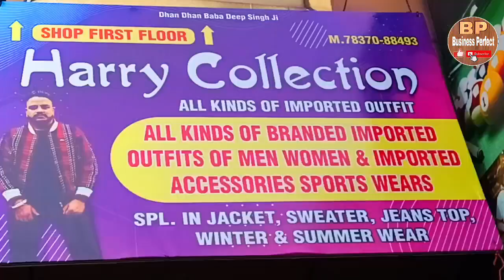ਹੈਰੀ ਕਲੈਕਸ਼ਨ ਅੰਮ੍ਰਿਤਸਰ ਤੇ ਸਰਦੀਆਂ ਦੇ ਗਰਮ ਬਰੈਂਡਡ ਕੱਪੜਿਆਂ ਦੀ ਭਾਰੀ ਸੇਲ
Shop Name - Harry Collection
Address : Sultanwind Road, Amritsar

ਅੰਮ੍ਰਿਤਸਰ ਵਿਚ ਬਰੈਂਡਡ ਜੈਕਟਾਂ ਅਤੇ ਸਰਦੀਆਂ ਦੇ ਕਪੜਿਆਂ ਦੀ ਭਾਰੀ ਸੇਲ || Harry Collection Amritsar ||

➡️ Today you can see in this video ਅੰਮ੍ਰਿਤਸਰ ਦਾ ਸਸਤਾ ਬਜਾਰ । ਹਰ ਰੋਜ ਲੱਗਦੀ ਕੱਪੜਿਆਂ ਦੀ ਭਾਰੀ ਸੇਲ.

Dosto aaj asi Amritsar di famous ate sasti shop herry collection sultanwind road amritsar te aaye ha ji. tuhanu ethe branded jackets coat pant kids wear ladies plazo sweater pajama cheapest rates te milde han. tusi ethe garam kapde, garam muflar, garam frock, partywear fancy kapde, sweat shirts, gym clothes, partywear clothing mildi hai.
 tuc Amritsar aa ke clothes shop harry collection amritsar ch shopping karn aa sakde ho. Asi apni video ch clothes di variety dikhayi hai nal hi clothes price v Dasya hoya hai so dosto tuc es video nu sara watch krna te apne friends nal share v jroor karna.
ਹੈਰੀ ਕੁਲੈਕਸ਼ਨ ਸੁਲਤਾਨਵਿੰਡ ਰੋਡ ਅੰਮ੍ਰਿਤਸਰ
harry collection amritsar
amritsar cheapest market,
low price market amritsar,
cheapest branded clothes in amritsar
som bazar amritsar
sunday market amritsar
gents kapde
ladies kapde
kids wear
ladies wear
gents wear
lehnga
vinayak fabrics
phulkari mela
gullu exclusive
phulkari corner amritsar
cod
moriya vlogs
Samrala Special
Khanna Road, Main Road, Samrala
Jeet Di Hatti samrala
Jeet Di Hatti
rattan store samrala
rattan store
cheapest market
ਹੈਰੀ ਕਲੈਕਸ਼ਨ ਅੰਮ੍ਰਿਤਸਰ ਤੇ ਸਰਦੀਆਂ ਦੇ ਕੱਪੜਿਆਂ ਦੀ ਭਾਰੀ ਸੇਲ,Harry collection in Amritsar,Harry collection sultan wind road amritsar, Amritsar cloth market wholesale,Amritsar cloth market,Best clothes market in Amritsar,Golden temple market Amritsar,hari singh vlogs,Amritsar famous cloth market,Cheap jacket Harry collection Amritsar,Herry collection

Amritsar cheapest clothes market
Cheapest clothes market in Amritsar
Amritsar cheapest clothes shop
Amritsar famous clothes
Harry clothes Amritsar
Amritsar brandend clothes
Amritsar Chor bazar clothes
Amritsar clothes sale
Chor bazar Amritsar
Som bazaar Amritsar
amritsar
amritsar wholesale market
kapda market amritsar